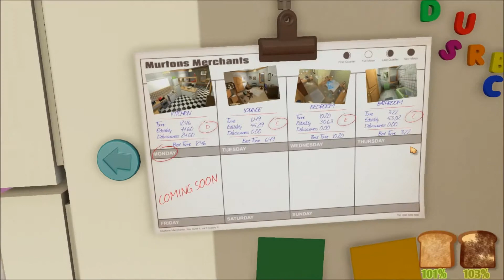I am Bread- Ep. 5- Why Can't Bread Swim!!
So what if the bread gets soggy its still freaking bread, When it toasts it wot be soggy anymore so whats the DIFFERENCE!